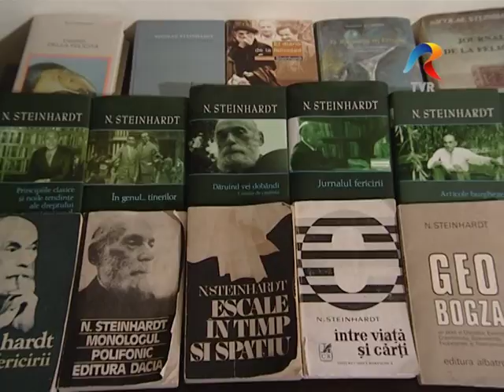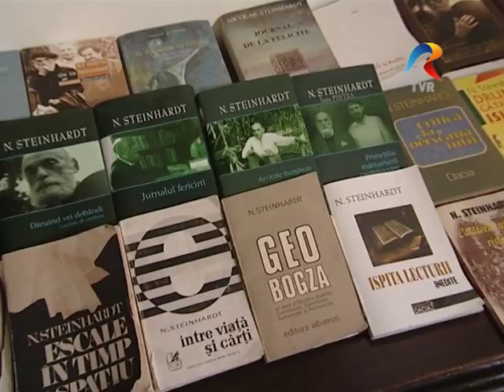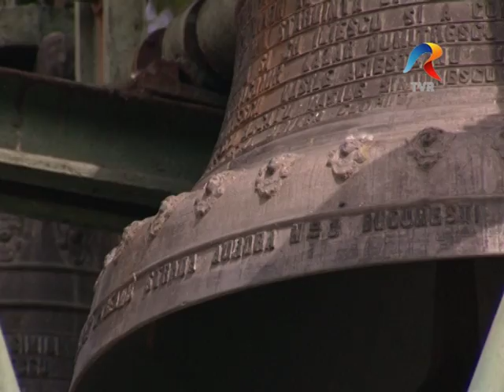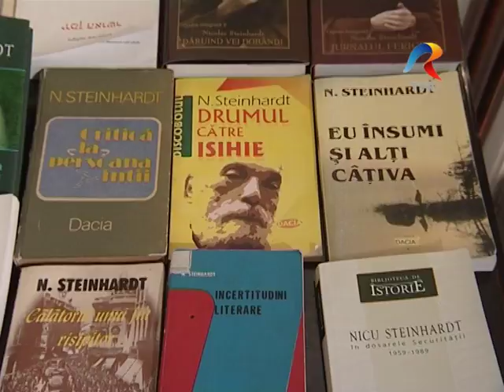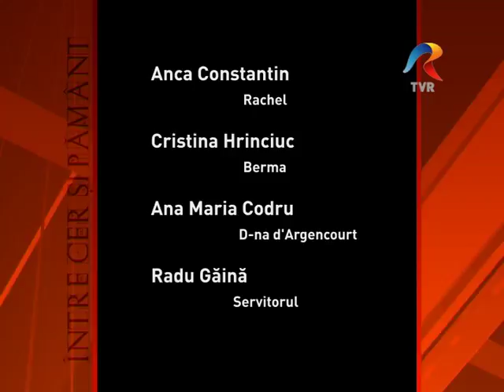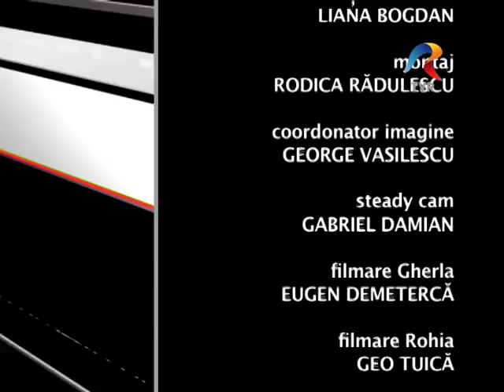Timpul Învierii la Steinhardt şi Proust - Documentar - TVR